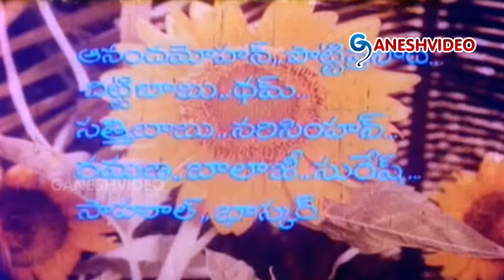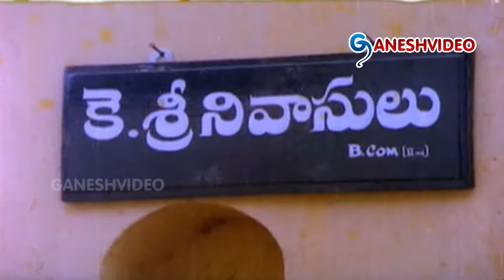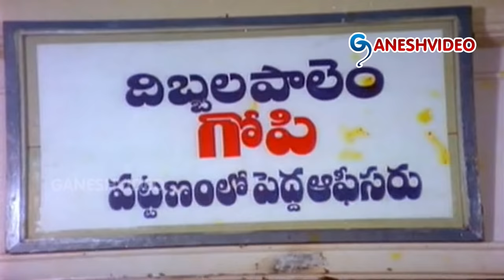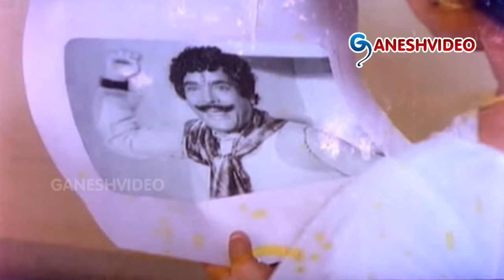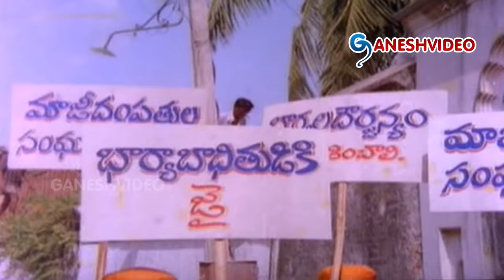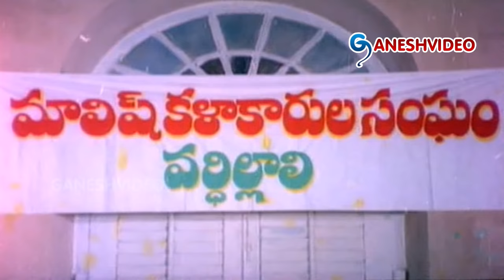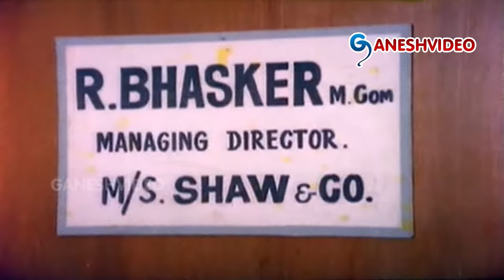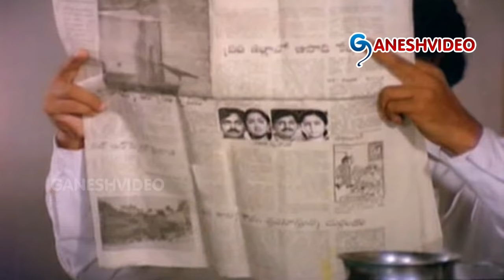Patnam Vachina Pativrathalu Full Length Telugu Movie || Chiranjeevi, Mohan Babu || DVD Rip..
Patnam Vachina Pativrathalu Full Length Telugu Movie

Movie: Patnam Vachina Pativrathalu,
Cast: Chiranjeevi, Mohan Babu, Radhika, Geetha,
Director: Mouli,
Producer: Ravindranath Chowdary Maganti,
Release Date: Oct 1982.

Songs:
Neekunnadhe Kaastha
SeethaRaama Swamy
Shankaraa Gangadharaa
Vinukondi